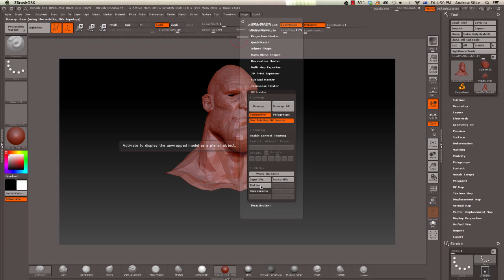Maya: Bug Fixing ZBrush UVs (ZBrush Maya UVs 5/7)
Presenter: Andrew Silke (Avatar, Harry Potter, Gravity)
Software: Maya 2014, ZBrush4r6